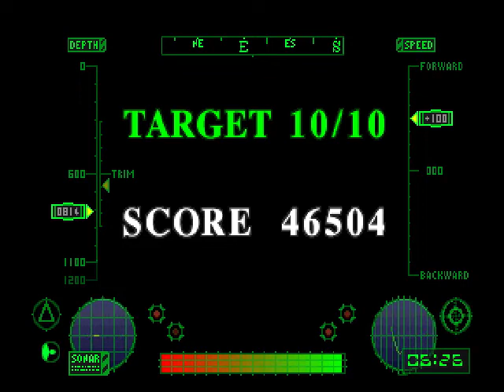Playthrough: Final Fantasy VII - Part 111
Playthrough of Final Fantasy VII

Details in the subtitles

Part 111:
Games-playing weapon